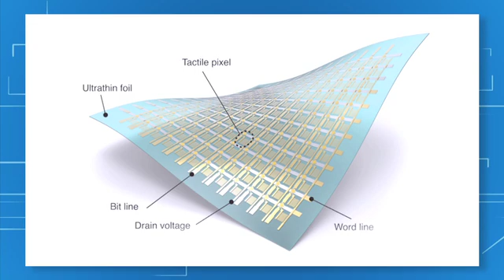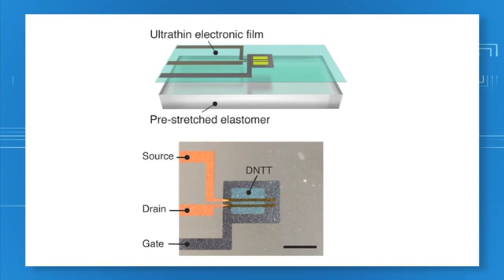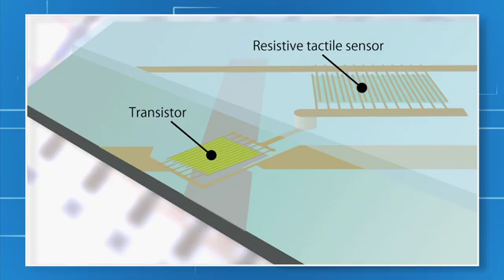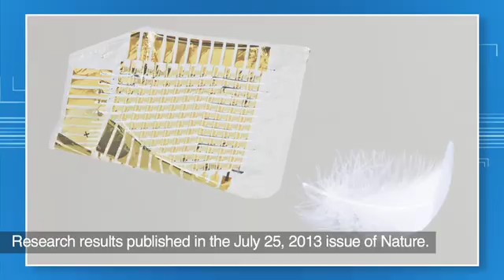Imperceptible electronics that are lighter than a feather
The international research team lead by Professor Takao Someya, ERATO Research Director (The University of Tokyo) has manufactured the world's thinnest (2 μm) and lightest (3 g/m2) soft organic transistor integrated circuits (ICs) on ultrathin polymeric films with a thickness of only 1.2 μm. This was possible because the team developed a novel technique to form a high-quality 19-nm-thick insulating layer on the rough surface of the 1.2-μm-thick polymeric film.
The organic transistor ICs exhibit extraordinary robustness in spite of being super-thin. Indeed, the electrical properties and mechanical performance of the transistor ICs were practically unchanged (no degradation was seen) even when squeezed to a bending radius of 5 μm, dipped in physiological saline, or stretched to up to double their original size.
This achievement was published in Nature on July 25, 2013.

* This project was carried out in collaboration with Associate Professor Tsuyoshi Sekitani, Dr. Martin Kaltenbrunner, Jonathan Reeder, Dr. Tomoyuki Yokota, Kazunori Kuribara, and Takeyoshi Tokuhara at the University of Tokyo, Tokyo, Japan; and Professor Siegfried Bauer, Michael Drack, Dr. Reinhard Schwödiauer, Assistant Professor Ingrid Graz, and Dr. Simona Bauer-Gogonea at Johannes Kepler University, Linz, Austria.